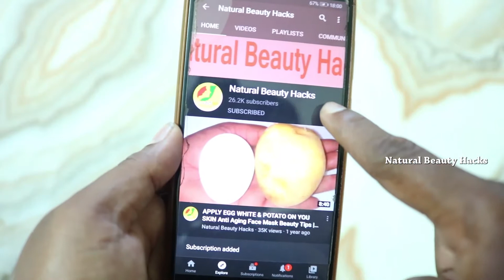Aloe Vera Gel Almond Oil Beauty tips for Skin Whitening & Fair Skin | Natural Home Remedy for Face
Skin Whitening Miracle Formula (100% Work)! Natural Home Remedies | Simple Beauty Tips for Face